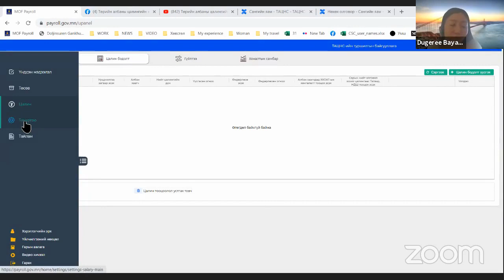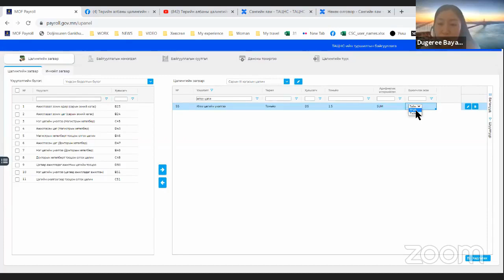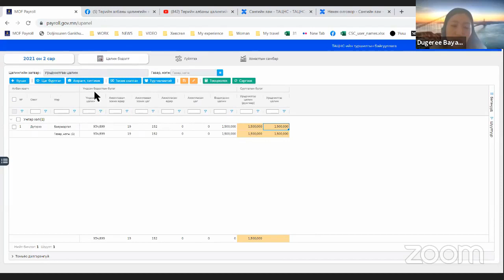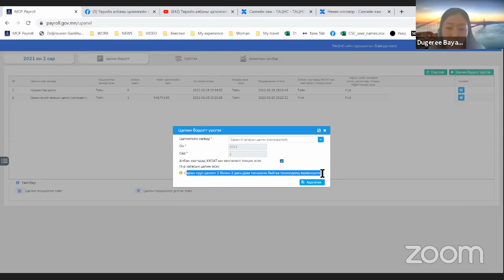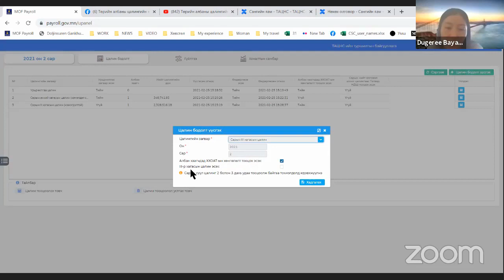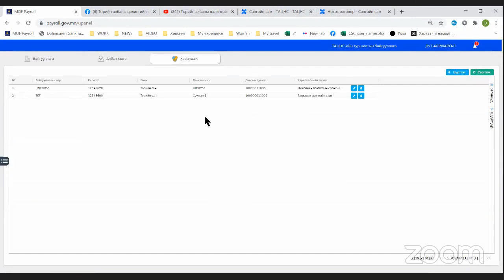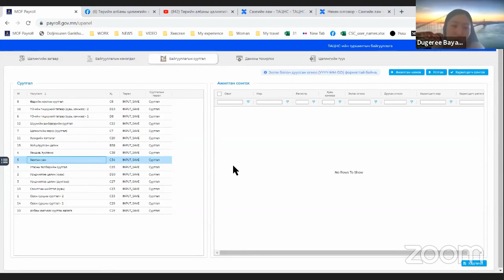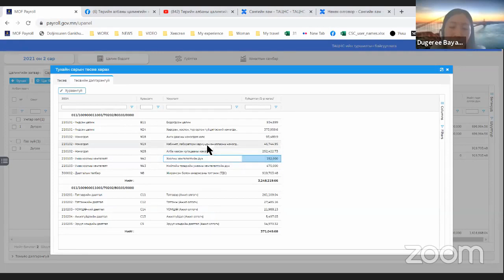ТАЦНС - Сургалт №3 Цалингийн загвар, анхаарах зүйлс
ТАЦНС-ийн цалингийн загвар болон төлбөрийн хүсэлтийн дүн цалингийн цэсний дүнтэй таараагүй тохиолдолд алдаагаа хэрхэн олох, хэрхэн засварлах, цалин бодолтод анхаарах зүйлсийн тухай сургалтын бичлэгийг хүргэж байна.